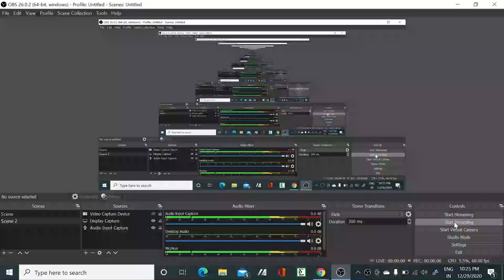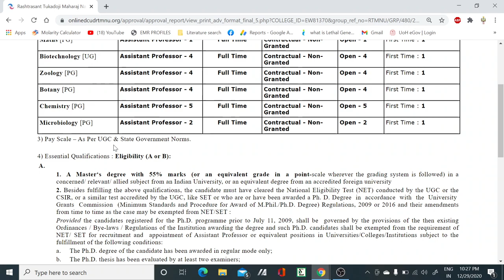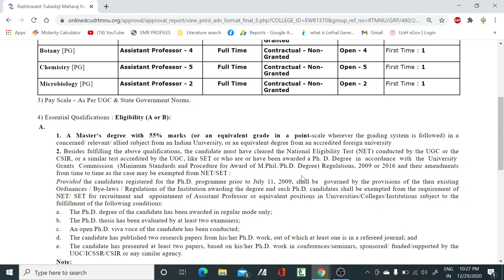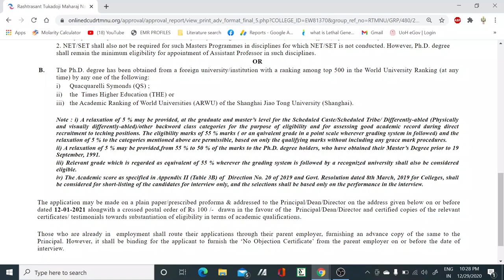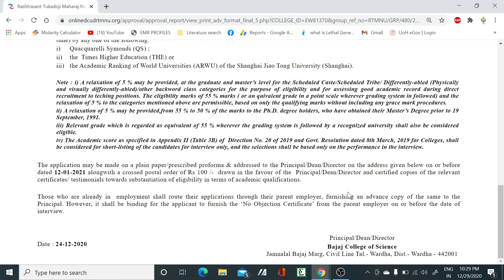Assistant Professor vacancies in all subjects II Teaching positions